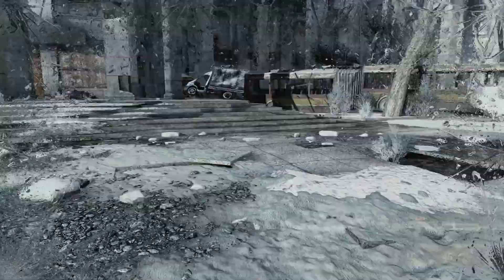Die Bibliothek! - Metro 2033 Redux #10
Hallo Leute!
Dieses Video ist eine Satire/Comedy, wenn hier also Worte fallen, die nicht SO nett sind, dann nehmt das nicht zu ernst, ist alles nur zur Unterhaltung, und da keiner hier ist um zu lesen höre ich jetzt auf euch zuzutexten, ok das da unten noch, aber das war’s jetzt aber auch.😁